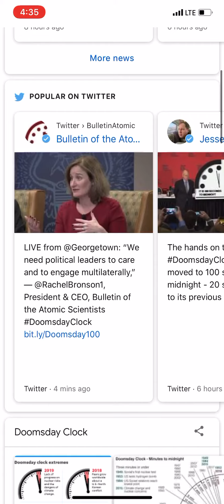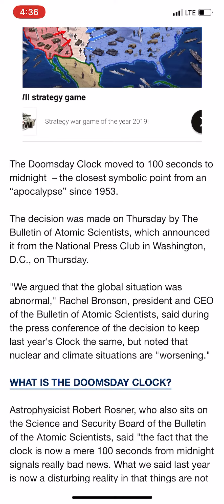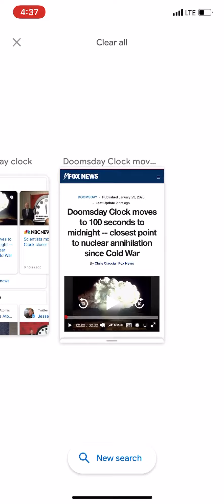Doomsday clock moves 100 seconds till midnight